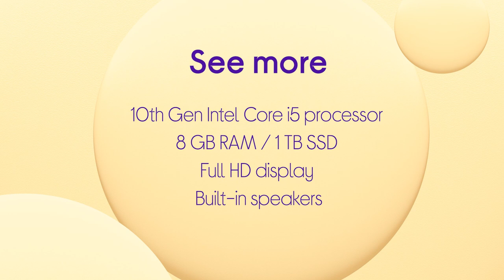Acer Aspire C24-963 23.8" All-in-One PC - Intel® Core™ i5, 1 TB HDD Silver - Product Overview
SHOP the Acer Aspire C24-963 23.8"" All-in-One PC - Intel® Core™ i5, 1 TB HDD & 128 GB SSD, Silver

Learn more about the Acer Aspire C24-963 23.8"" All-in-One PC - Intel® Core™ i5, 1 TB HDD & 128 GB SSD, Silver.